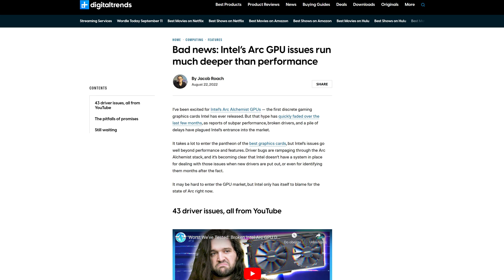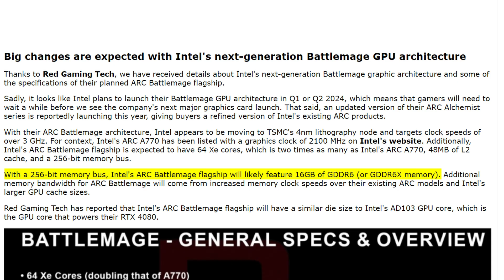Has Intel LEARNED THEIR LESSON?! Intel Arc Battlemage Leak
Intel Arc Alchemist was a flawed but great first start for Intel graphics cards. Will Intel Arc Battlemage change Intel's fate in the GPU business though? We just got our first major leak for Intel Arc Battlemage, Intel's next generation graphics card. So what exactly are they gonna be like? Has Intel learned their lessons for Intel Alchemist? And will Intel Battlemage finally stand up to giants like Nvidia?